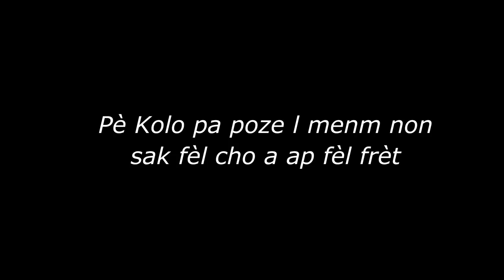MARYAJ VEBAL EPIZOD #17 “ MARYAJ SA VEBAL TOUT BON”